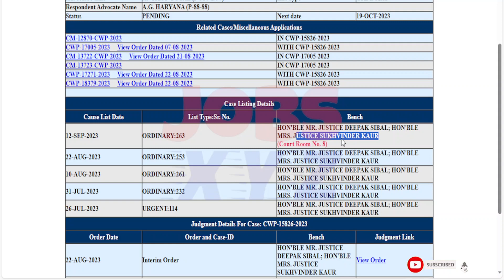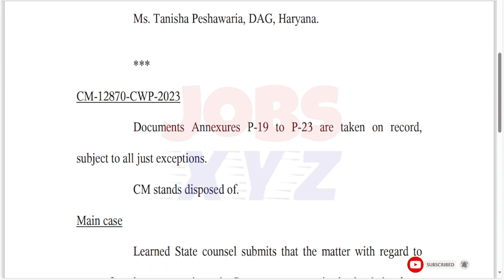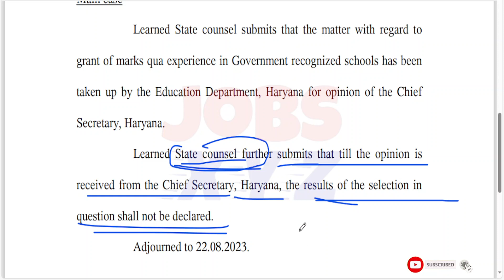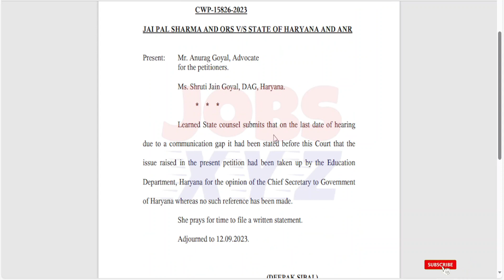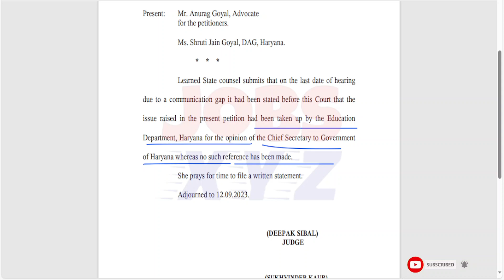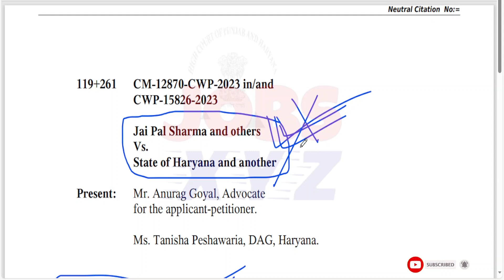HSSC TGT कोर्ट केस Update| PRIVATE EXPERIENCE CASE | TGT RESULT कब आयेगा | RESULT STAY बड़ी कनफ्यूजन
Examfact
Examfact academy
knowledge tv
ktdt
desi tau
jobs target
study mantra education
examfactacademy95
ours education
exxampur
adda247
sarkariresult
sarkariexam
freejobalert